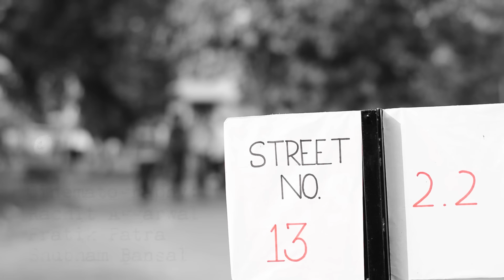Street No. 13 (2015)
TFPS presents a horror-thriller short film, Street no. 13, Open IIT Bronze Winner.

Cast: Anurag Chandrakar, Sarang Agrawal

Crew: Abhineet Chute, Rachit Aggarwal, Pratik Patra, Kshitij Kamble, Shubham Bansal, Surya Midatala, Shubham Mangla, Salwa Ali Khan